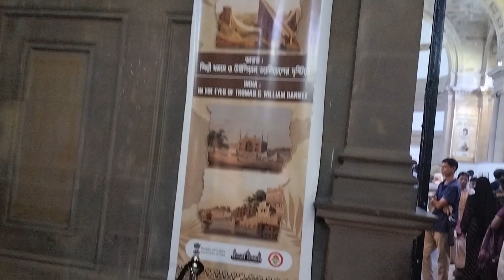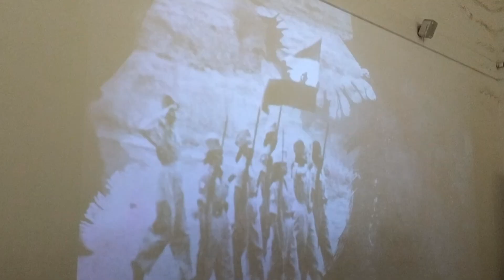Victoria Museum and palace and Memorial in Kolkata_6